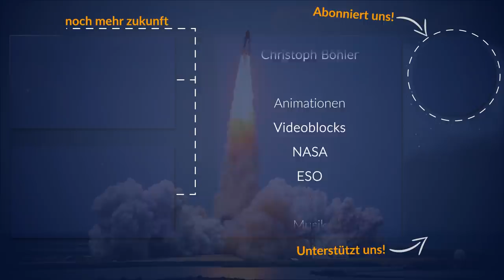Das Fermi-Paradoxon | Der Anfang vom Ende (2020)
Wie lösen wir das Fermi-Paradoxon auf? Heute, nach 2 Jahren mit 30 Videos zur Thematik, geben wir unsere Antwort auf die Frage, ob es Außerirdische Zivilisationen gibt.
Das Fermi-Paradoxon bleibt natürlich paradox - unsere Antwort ist eine Meinung, nicht mehr und nicht weniger. Nach unserer langen und intensiven Auseinandersetzung mit dem Thema hoffen wir allerdings, dass sie kompetent ausfällt - wie immer sind wir brennend an eurem Input interessiert. Weil das Video für einen Teil zu lang geworden wäre, gibt es nächste Woche den zweiten Teil dieser Episode.

In unserer zweijährigen Videoreihe betrachteten wir eine Auswahl der spannendsten Hypothesen rund um Fermis Frage, wo denn die Aliens nun seien. Wir hinterfragten die Seltene-Erde-Hypothese, die Großen Filter und auch Exoten wie die Planetariumshypothese oder Bostroms Simulationsargument. Und obwohl wir auf insgesamt weit über 3 Stunden Diskussionszeit kommen, beleuchten wir das Thema nur im Ansatz. Vieles bleibt ungesagt, vieles bleibt noch offen - das Ende ist das Video damit für uns nicht, wann immer wir interessante Neuigkeiten hören, werden wir sie wieder aufgreifen und erneut nach dem Fermi-Paradoxon fragen.

Den Titel für die heutige Folge haben unsere Patrons ausgewählt. Danke dafür!

* Tipp zum Video:
"Paradox - Am Abgrund der Ewigkeit" von Phillip P. Peterson
bei amazon

 Danke sagen wir wie immer unseren treuen und großartigen Patrons:

Galaktische Overlords
- Max
- Michael Steingruber
- Apollon de Moura
- Markus Tröszter
- Robert Pohl

Quarians
- Atril
- Will Fried
- Daniel von Koenigsstaedter
- Markus Buslei
- Nicolas Schreyer

Protoss
- Lukas Lischka
- Sascha Burchert
- Stefan Kröpke
- Michael Völz
- Thomas Zwittnig
- Robert Möller
- Ulrich Storck
- Matthias Keuper
- Marcel Krippendorf
- Olaf Goerg
- Robert Bintig
- Dennis Allert
- Daniel Lehmeyer
- gummibeil
- KunsWork
- Alekostar